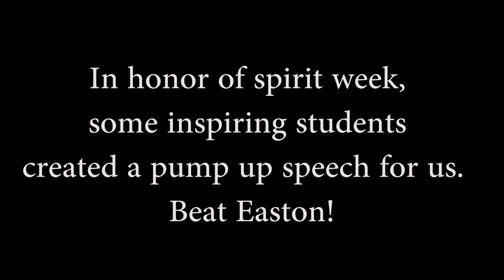November 23 2021 STV News Show